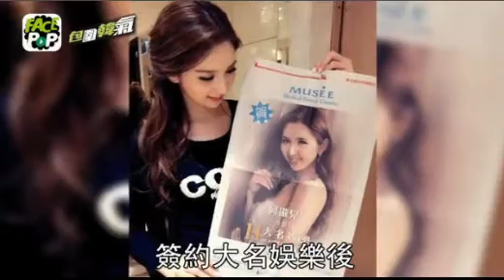何傲兒索爆身材 點食都唔會走樣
簽約大名娛樂後，前排《FACE》發現何傲兒著到靚靚買漢堡包！其實上月先見何傲兒買西餅，又見過她到便利店掃零食，之前傲兒BB到馬來西亞旅行，勁晒三點式靚靚身材，原來何傲兒的美好身段不用 keep ! 很羨慕呀 !